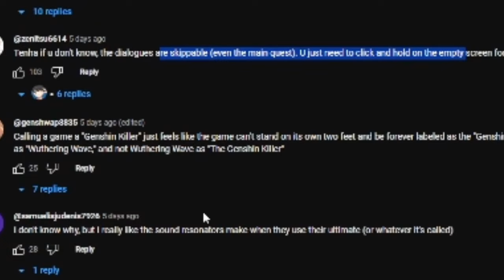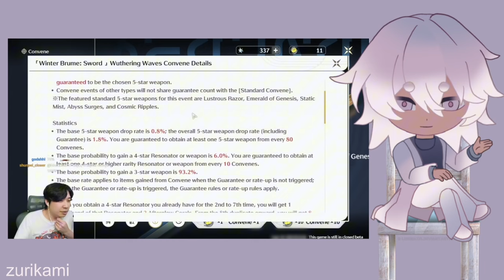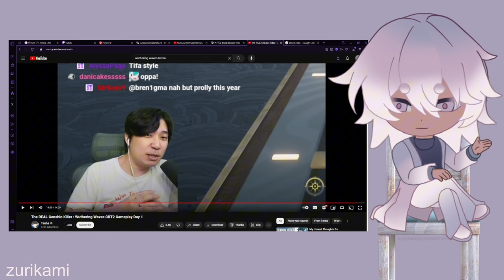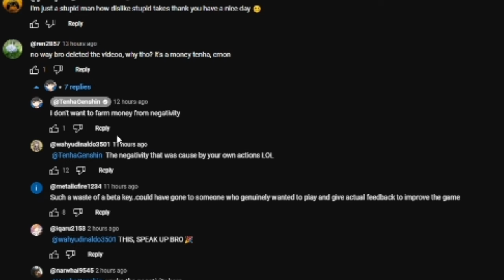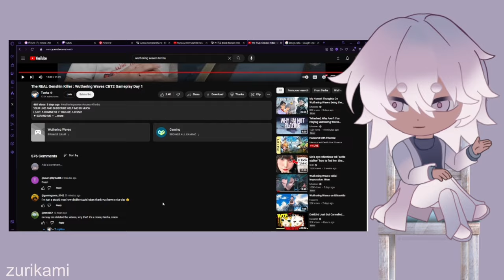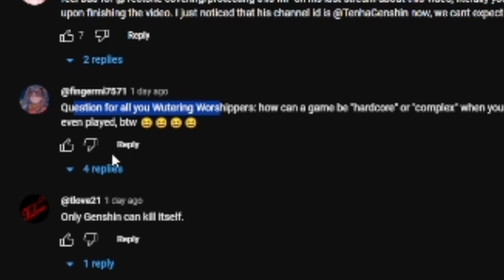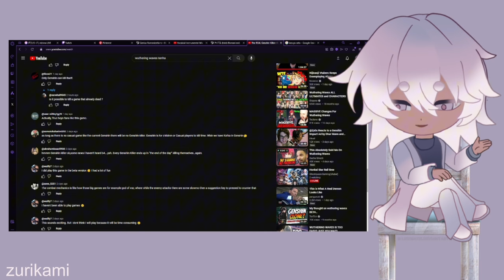Genshin Stan DELETES ENTIRE VIDEO because of HIS BIAS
Honestly most of this is about my opinions on wuthering waves but yeah I’m also reacting to tenha’s video which was good, check him out. Also to clarify I reacted to his video that was the edited version where he leaves in mostly the positive stuff. I'm not making a double reaction because this is the link I was given.